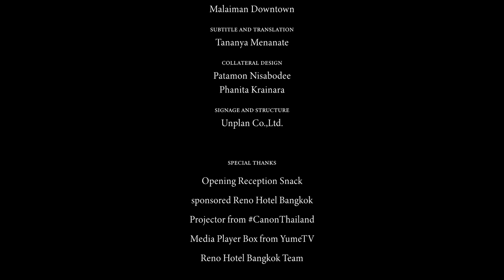VOICE MEMO | Ratchawoot - Mind Planetarium Exhibition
Saratta Artist Voice Memo — Archiving artist thoughts and work in process narrated by artist voice memo.

Saratta presents
'Mind Planetarium จักรวาลของจิตใจ'
Flowing mind through fluid colors exploration
by Ratchawoot Kuruwongwattana
14 May - 19 June 2565

‘จักรวาลของจิตใจ’ โดย ราชวุธ คุรุวงศ์วัฒนา เป็นการชวนสำรวจคุณค่าความงามของความอิสระตามธรรมชาติที่เกิดขึ้นโดยฉับพลันจากกระบวนการทำงาน ณ ขณะนั้น ผ่านมุมมองเรื่องคติภูมิจักรวาลกับการตั้งคำถามเกี่ยวกับการเปลี่ยนแปลงอันรวดเร็วของโลกสภาวะในยุคปัจจุบัน นำเสนอผ่านเทคนิคสีเลื่อมพราย เทคนิคเฉพาะตัวที่เกิดจากการคิดค้นทดลองกระบวนการสร้างงานจิตรกรรมไทย การใช้สีเป็นปัจจัยในการเฝ้าสังเกตุ การเกิดขึ้น ตั้งอยู่ และดับไป ความเปลี่ยนแปลงและผลลัพธ์อันคาดไม่ถึง นำมาซึ่งสาระอันสำคัญที่ถ่ายทอดผ่านผลงานชุดนี้

‘Mind Planetarium’ by Ratchawoot Kuruwongwattana is the invitation to explore the beauty value of immediate freedom in nature. The crafting process through the cosmology concept, in itself, is to inquire about the high-speed existence of the contemporary world. Present by glass paint solvent based on white clay filler. Which is this unique technique that results from the experiment with the process of Thai painting. In particular, works as a lens to observe three marks of existence. The change and unexpected outcomes of the artworks are used to portray this specific subject.

Special Thanks
Media Production by Samsee Production
Catering from Reno All-day Dining Reno Hotel Bangkok
Reggae Music Live session by Malaiman Downtown